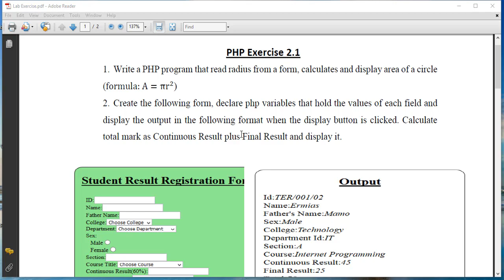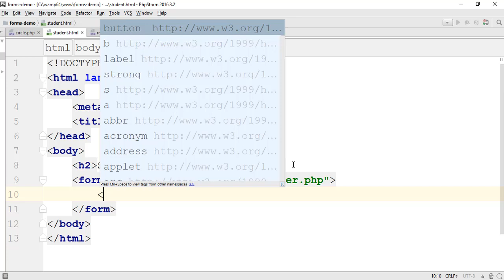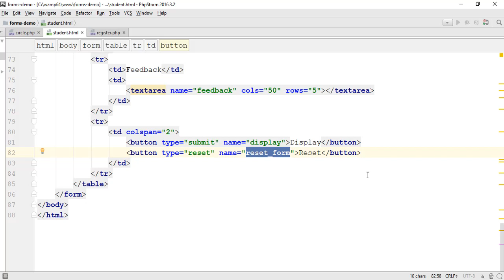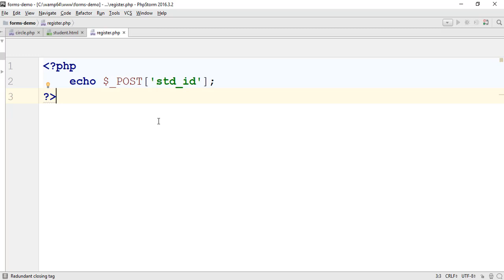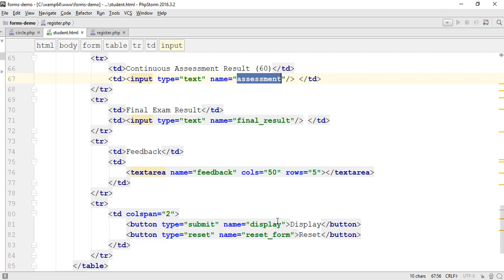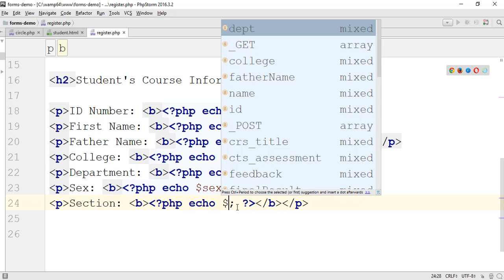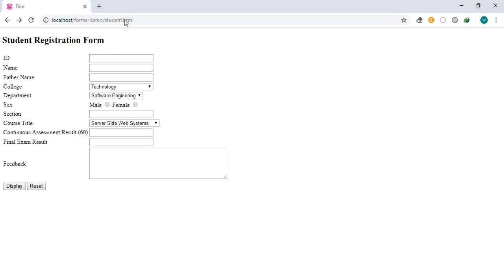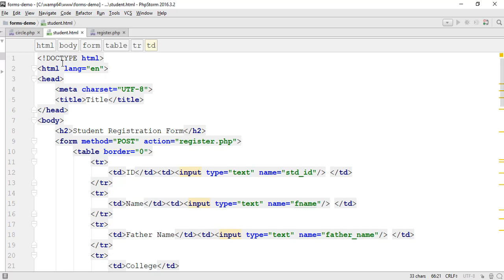Episode 23 PHP form processing accessing form elements example 2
Advanced web development in Amharic. PHP fundamentals, PHP form processing, accessing form elements